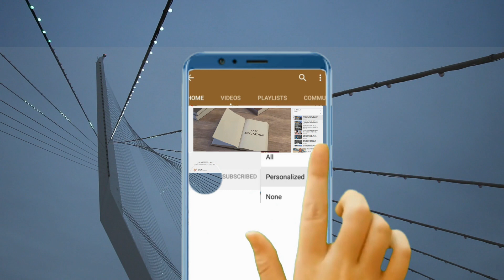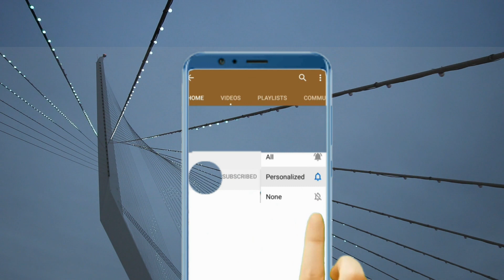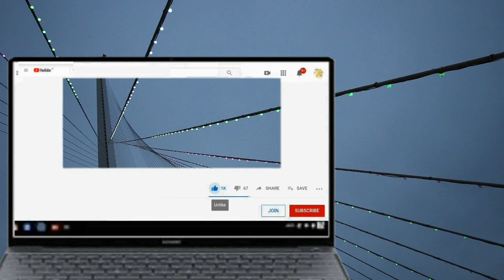Histoire de la guerison de NAHAMAN ISTWA BIB LA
Allez, faites de toutes les nations des disciples, les baptisant au nom du Père, du Fils et du Saint-Esprit,.Ma femme Sofia. W Laventure et Moi , nous vous Souhaitons d'ors et déjà Bienvenue sur notre Site Web. et Notre Chaine Youtube Officiel/ Télé Lael En direct

Les Differentes facons Facons pour écouter RadioTvlael